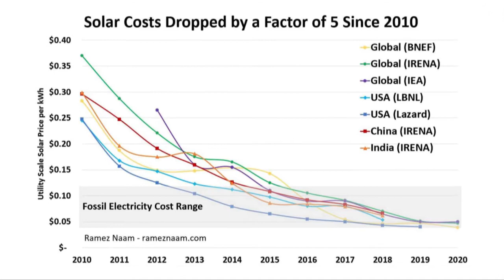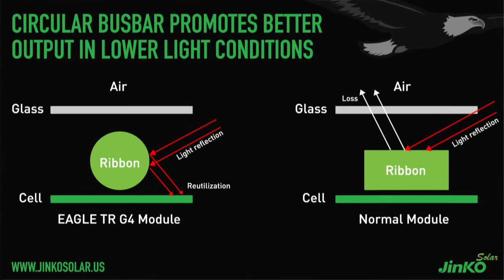JinkoSolar Breaks New Ground with New EAGLE TR G4 Solar Panels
Green Builder's Sara Gutterman talks with one of JinkoSolar's senior engineers about the company's cutting edge, high-power new TR panels, along with their just-released storage innovations.